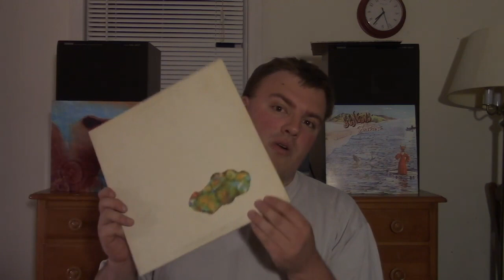King Crimson "Islands" Review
the return(we left?) to "the prog"